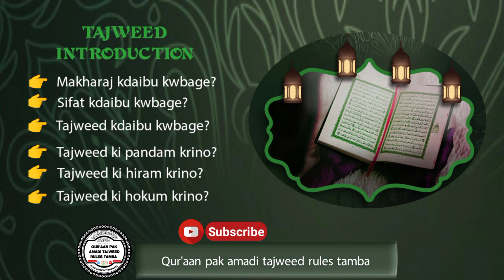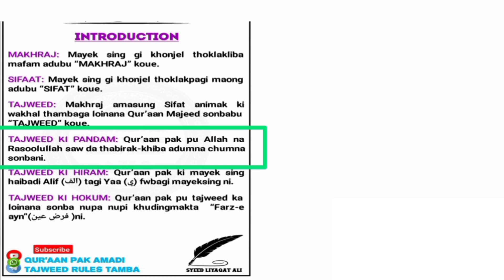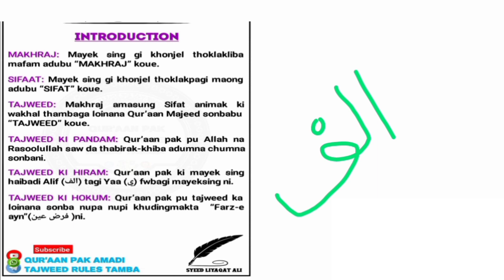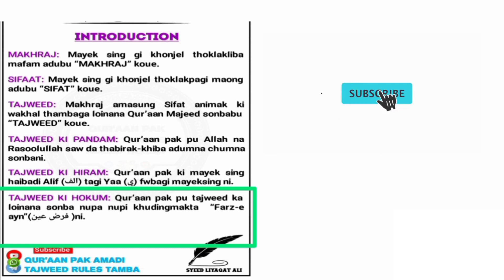INTRODUCTION TO TAJWEED TASHEELUT-TAJWEED Lesson ni.01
INTRODUCTION TO TAJWEED

TAJWEED INTRODUCTION

TASHEELUT-TAJWEED Lesson ni.01

TAJWEED RULES TAMBA

QUR'AAN PAK AMADI TAJWEED RULES TAMBA

TAJWEED/TAJWID TAMBA

QUR'AAN/Quran TAMBA